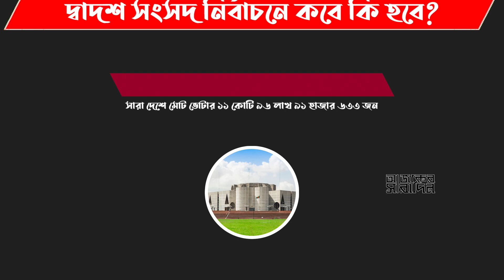গাজীপুর জেলায় কারা হলেন নৌকার মাঝি? | Ajker Saradin